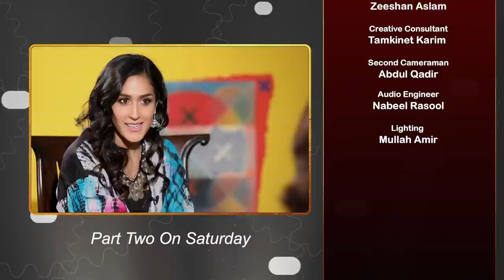Maya Ali Interview | Pehli Si Muhabbat | Golden Pearl Presents Hello! Mira Sethi Episode 2 Part 1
Maya Ali, the beautiful actress of the upcoming drama serial Pehli Si Mohabbat, blockbusters Teefa in Trouble and Parey Hut Love, talks to Mira Sethi about her career and the struggles she has faced in life on this episode of Golden Pearl Presents Hello! Mira Sethi

Part two out on Saturday only on WatchNa!

Powered by Lake City Lahore

Hair and Makeup by Nabila's